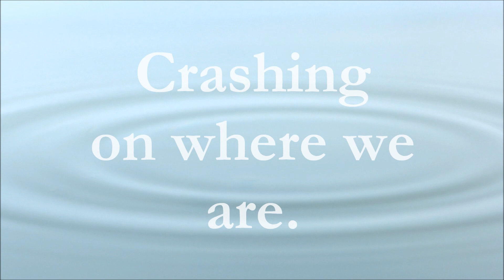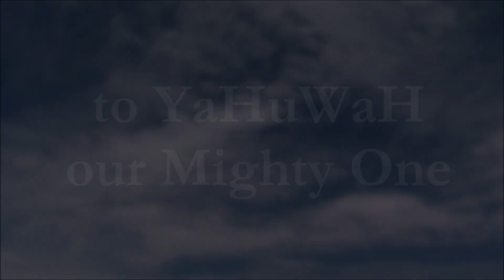Arise!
For there shall be a day
When the watchmen will cry on Mount Ephraim,
'Arise, and let us go up to Zion,
To YaHuWaH our Mighty One.'" - Yeremiyahu/Jeremiah 31:6

I SPELLED "Ricocheting" incorrectly!  Sorry, missed it in the edit!
HalleluYaH!